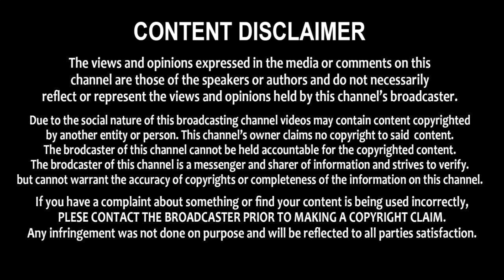Common Women SENSATIONAL Comments On Ap Cm Ys Jagan || Janasena || Mana Sena